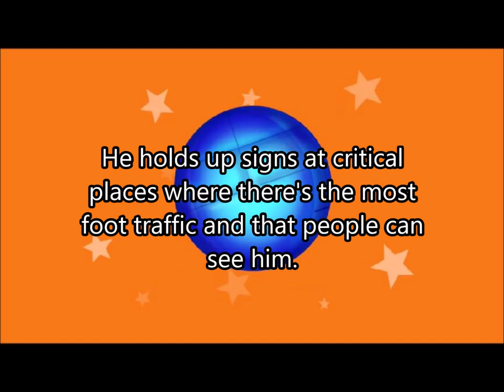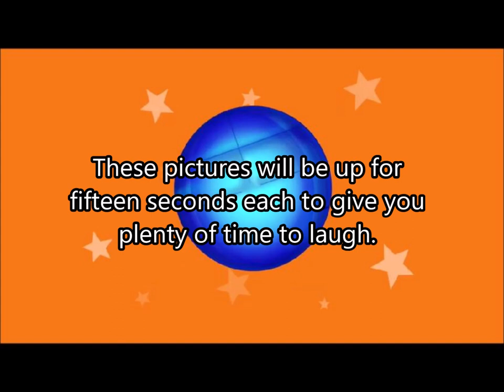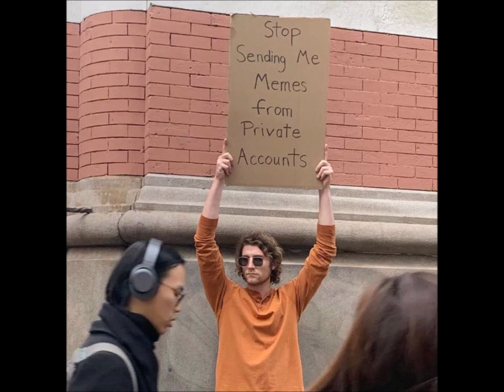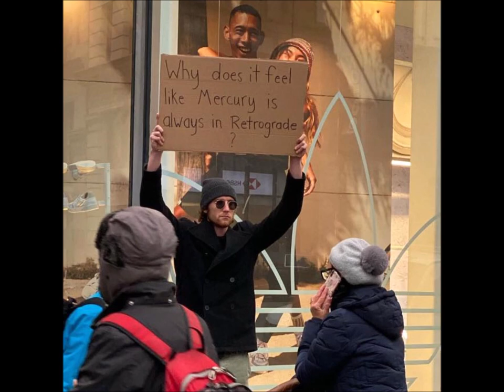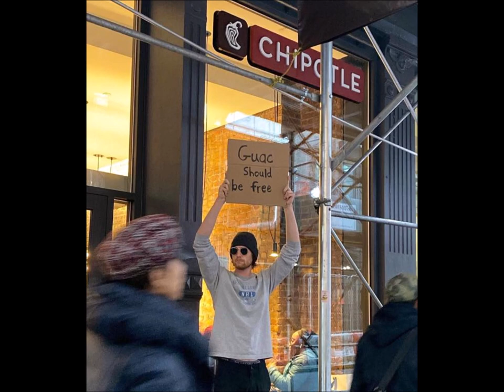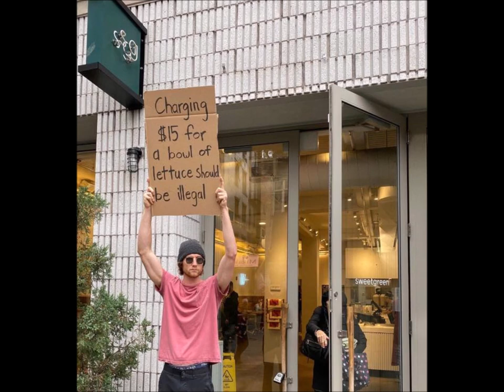Man Protests Life's Everyday Problems (121319B)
One man has become so fed up with certain problems in life, he's taken to the streets to let people know how he feels about them.

121319B